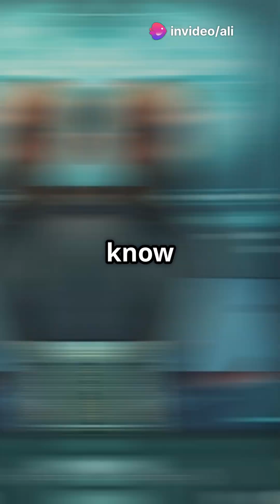How AI is Changing Cybersecurity—Fast!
Think AI is just for chatbots? Think again.
In the world of cybersecurity, AI is the ultimate defender — scanning data, detecting threats, and stopping attacks *before* they hit. 🚨

🔍 In this video, you'll learn:
- How AI spots threats in real time
- Why it's like having a digital security guard 24/7
- How it fights malware, ransomware, and sneaky hackers
- The future of smart, automated cyber defense

AI isn’t the future — it’s the firewall now.